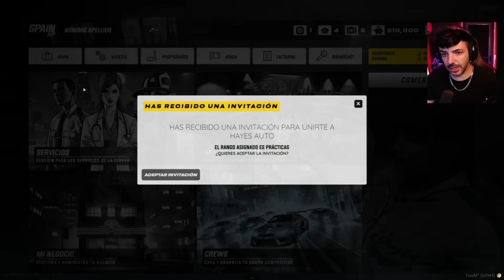LA FORMA MAS FACIL DE HACERSE FAMOSO😱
Me encantan los dinosaurios y sobretodo los juegos de supervivencia como ARK unete a esta increible comunidad de Arkeanos, y disfruta de todo el contenido exclusivo, unico para miembros ark y mucha variedad de juegos